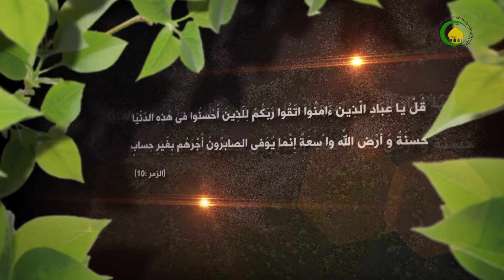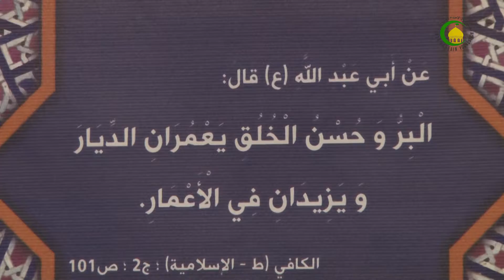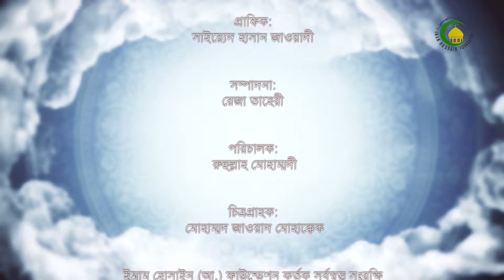110. ভুল ধারনার খারাপ দিক-২ - বক্তা : সৈয়দ এহসান হুসাইন হুসাইনী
এই আলোচনায় আমরা জানতে পারবো যে কোন কোন সময় সন্দেহ ও তদন্ত ভাল দিকে নিয়ে যায়।